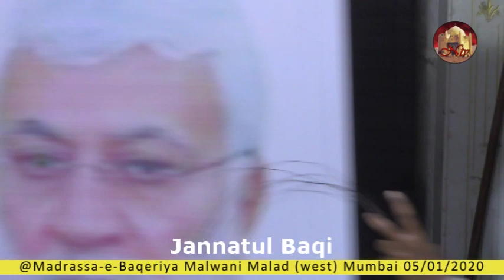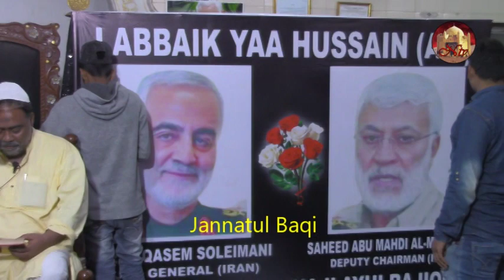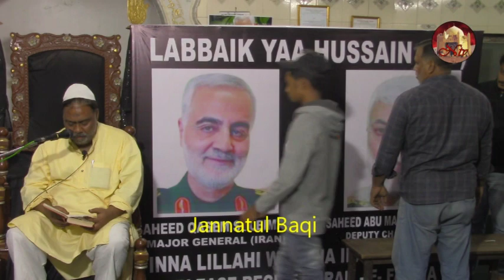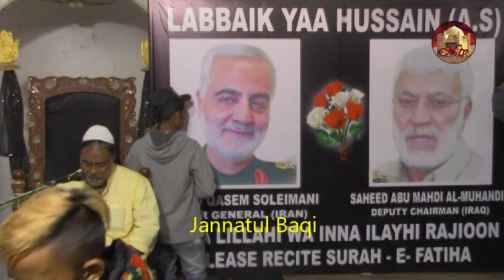Moulana Irshad sb Reciting Hadis e Kisa @Madrassa e Baqeriya Malwani 05012020